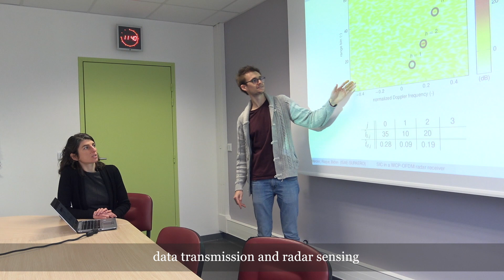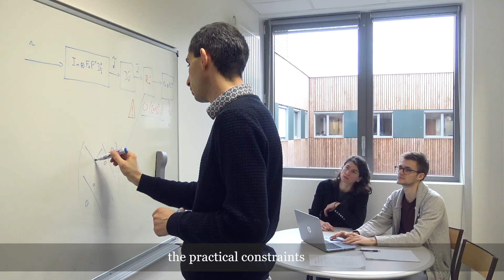Portrait of Steven Mercier ISAE-SUPAERO, PhD student at ISAE-SUPAERO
Discover the portrait of Steven Mercier PhD student at ISAE-SUPAERO in the Department of Electronics, Optronics and Signal Processing (DEOS).

The subject of his thesis is Remote sensing and data transmission using a common waveform.
He is part of the Signal, Communication, Antennas, Navigation and Radar (SCANR) doctoral research team. The SCANR team includes researchers from ISAE-SUPAERO and ONERA.

ISAESUPAERO welcomes its doctoral students in six ISAE-SUPAERO, ONERA teams and Clément Ader Institute, covering a wide spectrum of scientific disciplines related to aeronautics and space: aerodynamics and propulsion, structures and materials, embedded systems, networks and telecommunications, control and management of systems, human factors, electronics, signal.